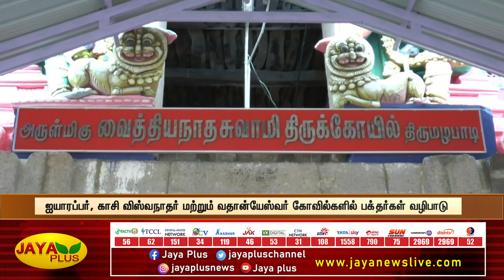திருவண்ணாமலை கோயிலில் பெரிய நந்தி பகவானை வழிபட்ட பக்தர்கள் | Tiruvannamalai | Temple Festival